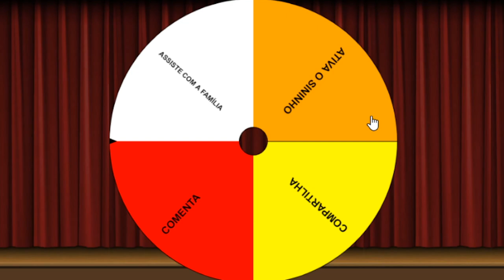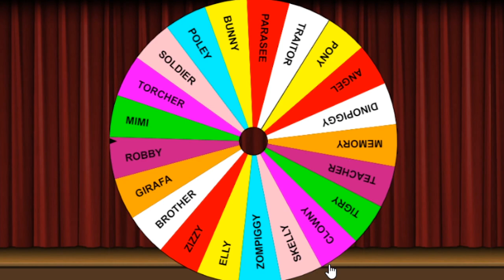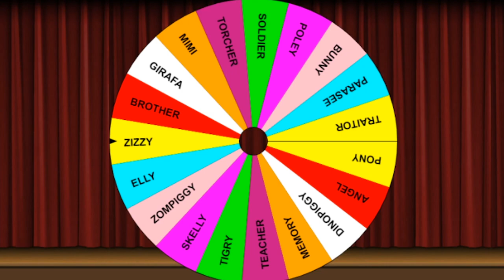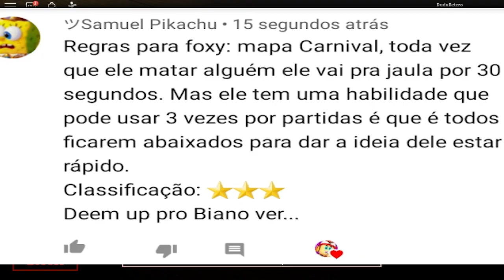* NOVO * 😂FOXY FICOU MUITO DIVERTIDO NA ROLETA PIGGY #24 ( ROBLOX )